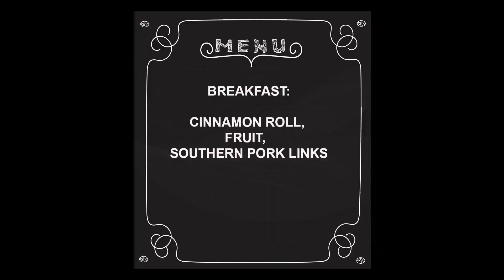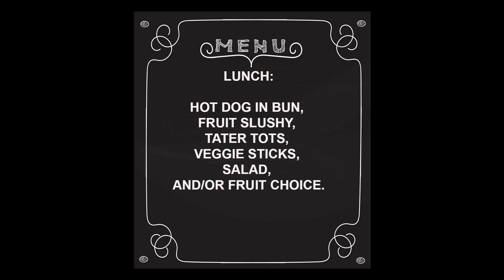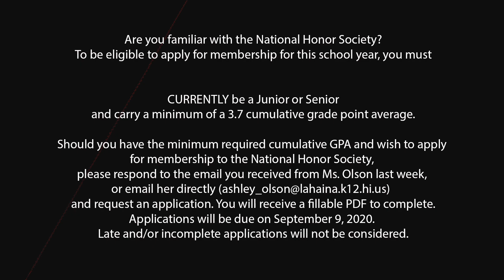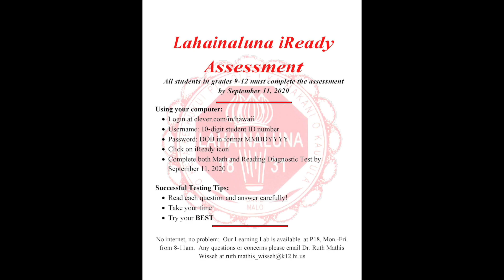9-9-20 Lahainaluna High School Morning Broadcast